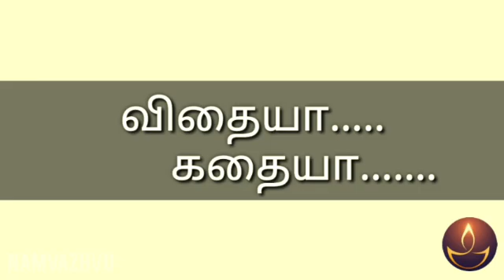விதையா... கதையா...| போட்டி | Namvazhvu Time | Short Film | 08.02.2021